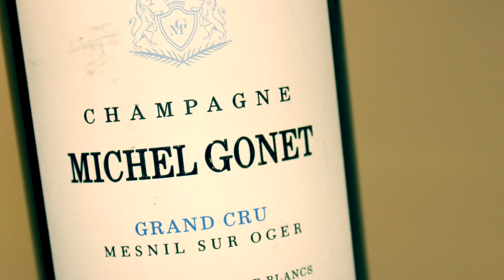LOVE BUBBLES ricetta, CHAMPAGNE time- Drink With Angelo, Angelo De Valeri e Luca Boccoli--Parte2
Bentornati nel secondo appuntamento di Drink with Angelo, dove il protagonista è lo Champagne!
Angelo De Valeri e Luca Boccoli saranno le guide di questo celeberrimo prodotto e insieme realizzeranno il Love Bubbles Cocktail!